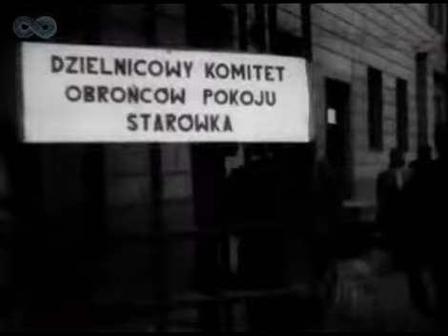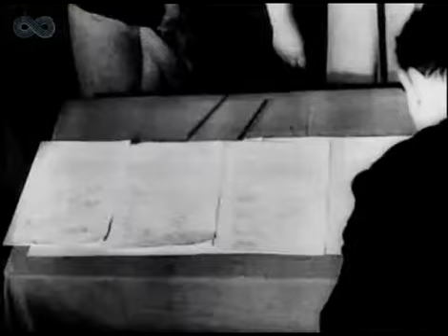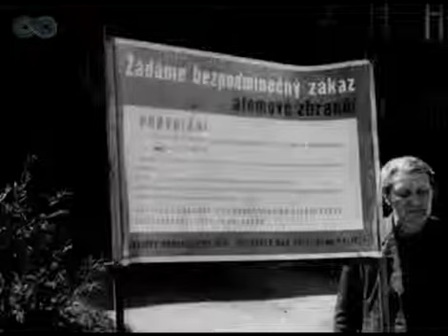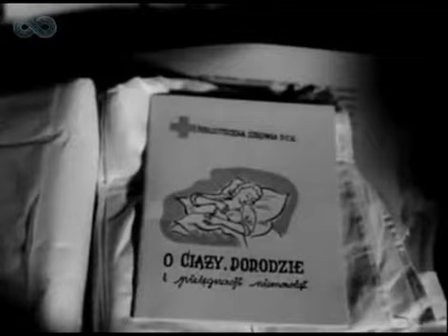PKF 1950 23